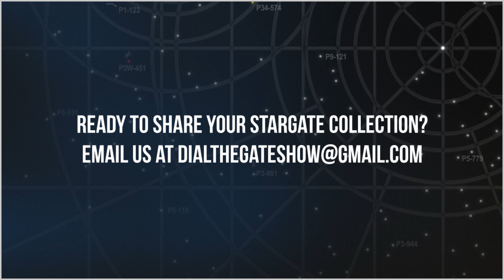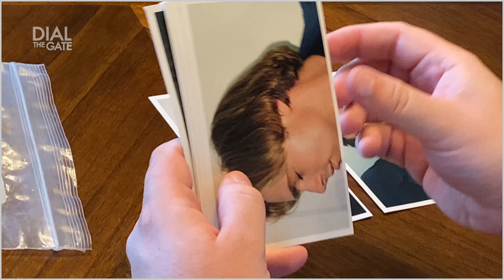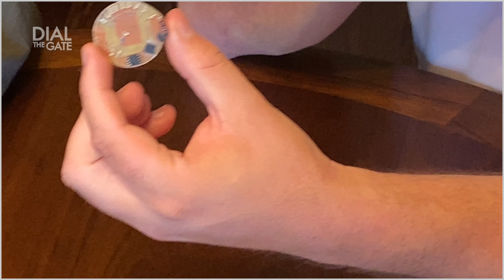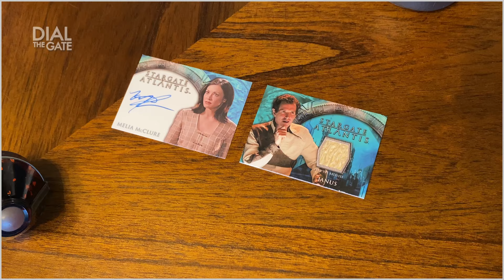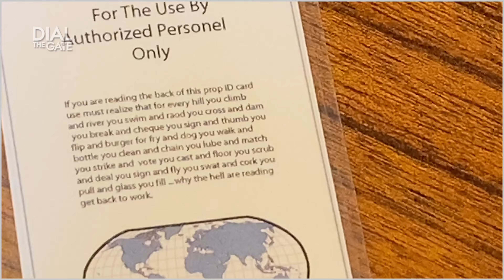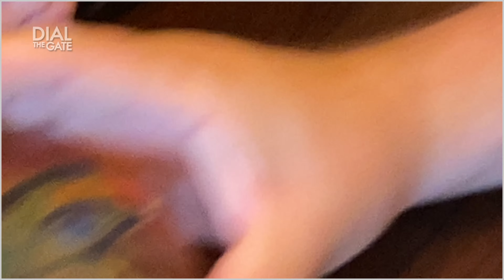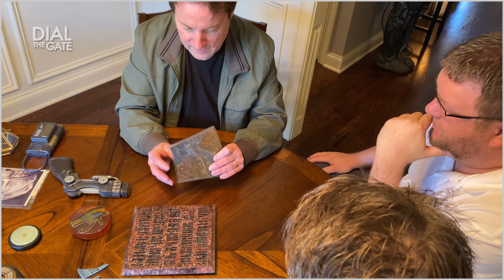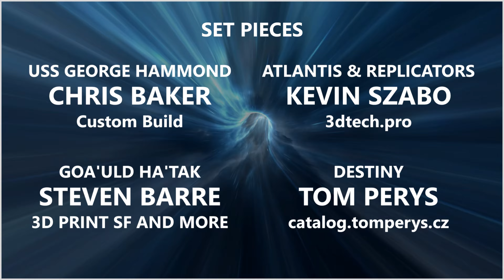273: David's Stargate Collection, Part 2 (Special)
4K Available!

Now that we've completed the tour through David's large Stargate props, costumes and set pieces, it's time go go smaller! Let's take a look at some less obvious items which amass the length of the three television series.

MERCHANDISE!

Timecodes
0:00 - Opening Credits
0:33 - Welcome and Episode Outline
1:22 - Storyboards from "The Fifth Race"
3:56 - Atlantis Logo Laptop Decals
4:37 - Stargate Command and SG-1 Mission Patches
5:59 - Catherine Langford's Memorial Pamphlet from "Moebius, Part 1"
7:48 - O'Neill and Carter's Additional Wedding Photos from "Point of View"
8:42 - O'Neill's Photos and Correspondence from "Cold Lazarus"
10:10 - Michael Shanks Production Images from SG-1 Season Two
11:35 - Cameron Mitchell and Grandfather Photo from Stargate Continuum
11:55 - The Truth About the Pyramids Replica from Stargate Continuum
14:45 - Atlantis Communication Earpiece
16:44 - Replicator Blocks from SG-1
18:18 - Asgard Stone from "Unending"
21:27 - Mimic Device from "Bounty"
24:01 - Alien Grenade from "The Daedalus Variations"
25:27 - Wraith Grenade from "Suspicion"
26:42 - Wraith Homing Beacon from Atlantis
27:27 - Ancient Crystals from Atlantis
31:10 - Alien Grenade (Now with Working Lights)
32:04 - Jaffa Tattoo Stencils from SG-1
33:56 - Janus' Briefcase from "Before I Sleep'
37:27 - Jaffa Knife from SG-1
38:43 - Homeworld Security Badge from Universe
39:13 - Stargate Clamp Segment from SG-1
41:36 - Genii Radio from "Underground"
42:17 - Ancient Panel from "Aurora"
42:45 - Nakai Memory Devices from "Space"
44:41 - George Hammond's Wedding Ring from SG-1
45:40 - Eye of Ra Crystal from "Full Circle"
47:09 - Nirrti's Medical Device from "Rite of Passage"
48:25 - Evil Asgard (Vanir) Sidearm from "First Contact"
49:37 - Ancient Pedestal Panel from "Window of Opportunity"
50:25 - Dial Home Device Constellation from SG-1
52:00 - Ori Helmet from "Crusade"
53:48 - Ori Prior Staff from "Origin"
56:46 - Sodan Staff from "Babylon"
59:20 - Telchak Device from "200"
1:02:23 - Ancient Communication Stones from "Citizen Joe"
1:03:40 - Kino from "Water"
1:04:59 - Ancient Scanner from "Infection"
1:07:10 - Atlantis Administrator's Office Logo Replica
1:07:59 - Preserving and Maintaining for the Future
1:09:14 - Wrap-Up
1:11:17 - End Credits
1:12:12 - Stay Tuned For More...